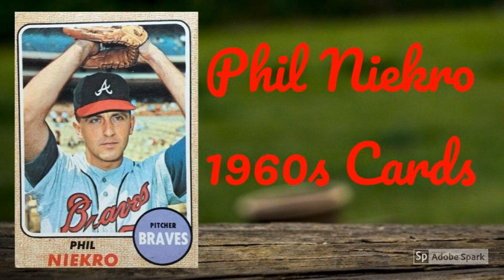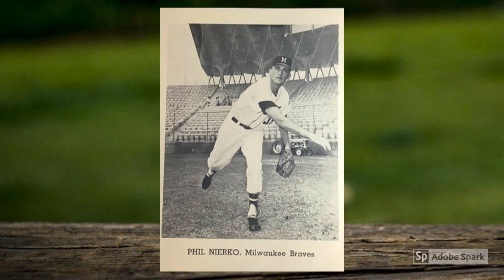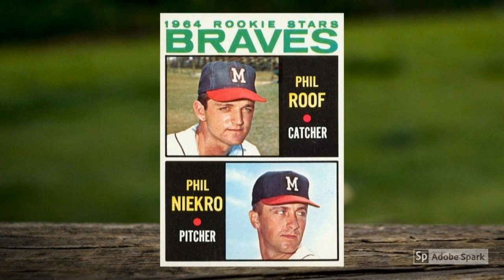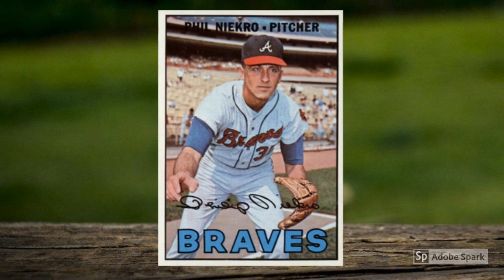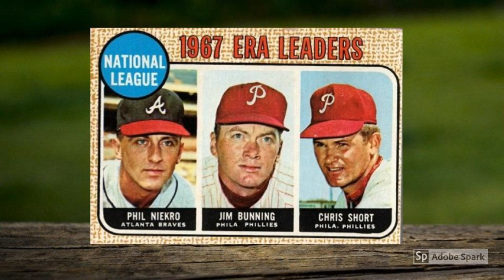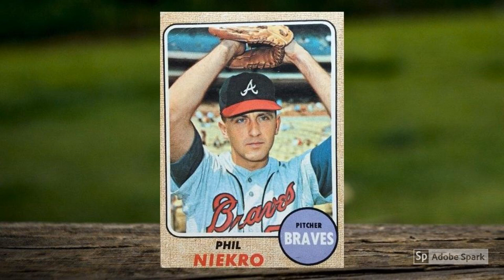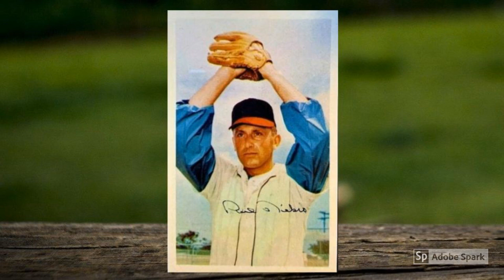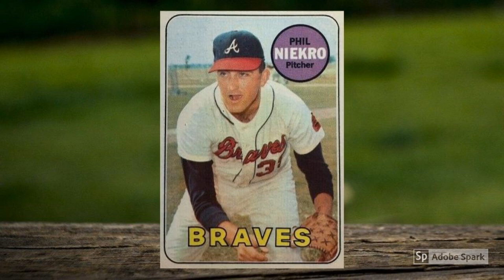1960s Phil Niekro Baseball Cards Didn't Know They Were Legends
Tune in as Mrs. Wax Pack Gods reads 1960s Phil Niekro Baseball Cards Didn't Know They Were Legends.

If you lay out all the baseball cards Phil Niekro ever appeared on, you’ll see his evolution from fresh-faced prospect to grizzled, granddad-ly future Hall of Famer.

It’s the same transformation you see with most longtime players, but it’s all exaggerated in Niekro’s case …

Even though he got a late start in the Majors, the Braves legend is still fresh-faced in those early cards.

He was already in his 30s, though, by the time he reached superstardom, so collectors spent most of his career watching gray hair become grayer, and that funky knuckleballer’s motion become stiffer.

But, seeing as how Niekro pitched into the late 1980s, and for, like, centuries, he appeared on a ton of baseball cards.

Too many to run through in any one blog post.